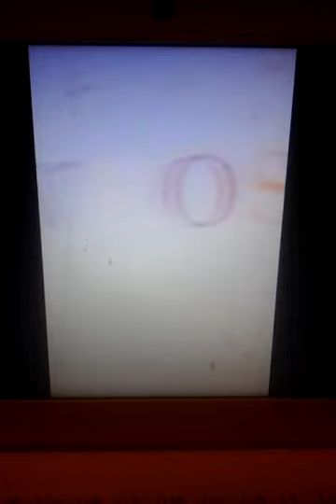MLP - Crybaby 🏠 Ep 2 🏠 DOLLHOUSE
Hope you guys enjoy episode 2 of Crybaby! Sorry if I forget the outro!

Next Episode of Crybaby : MLP - Crybaby 🍼 Ep 3 🍼 Sippy Cup